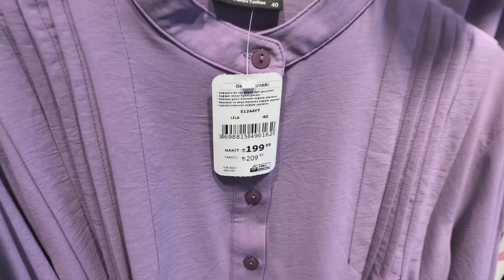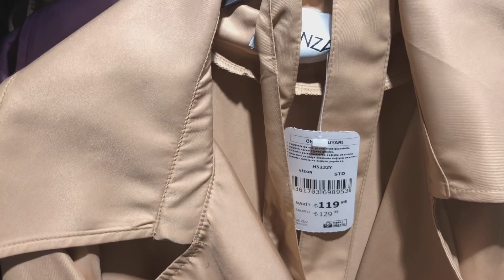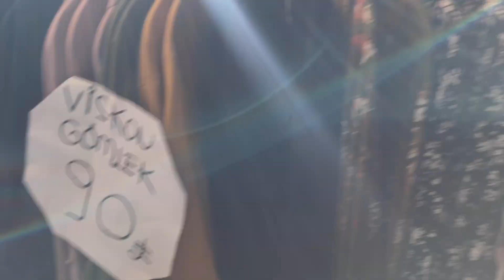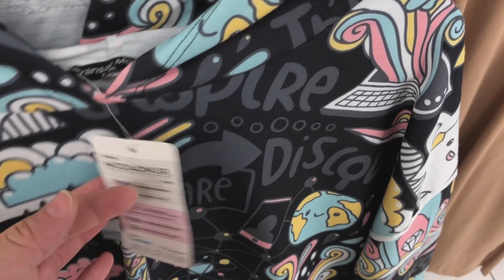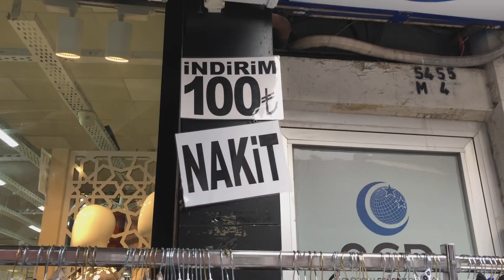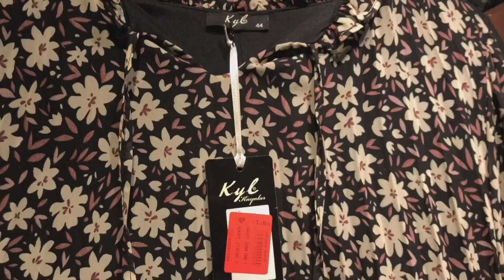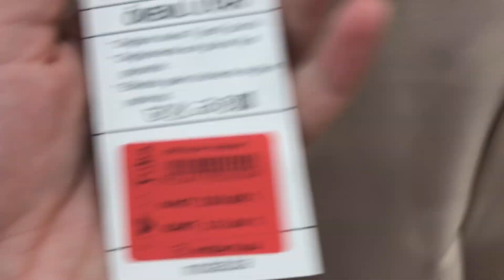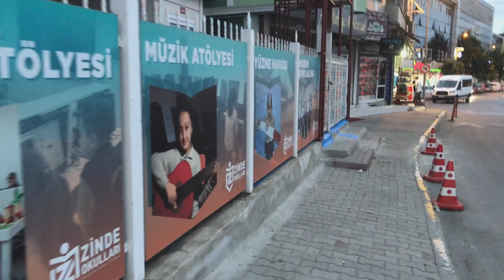Обзор одежды в розницу/Сравнение/Стамбул/🇹🇷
Ас-саляму алейкум!
Меня зовут Залина. Я переехала из Чечни в Турцию. С помощью Всевышнего я осуществляю свои мечты. Держу путь к своим целям.
На моем канале я показываю то, чем я занимаюсь.
Оказываю услуги байера.
Помощь с закупкой любого товара в Турции.
Сопровождение в Стамбуле.

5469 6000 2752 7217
Сбербанк

Сопровождение к лучшим докторам Стамбула на Ринопластику

Мой второй рабочий Инстаграм

Телеграмм канал розничной посуды турецких брендов!
Отправка по миру 🌎